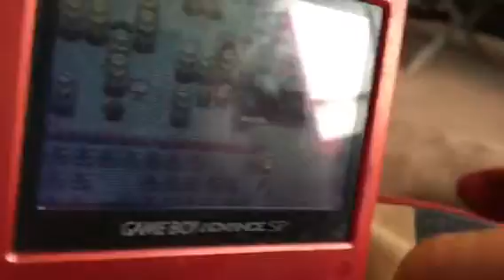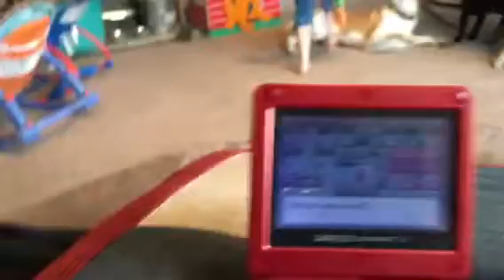Pokemon Emerald Version Part 8: Roxanne and 2 double battles